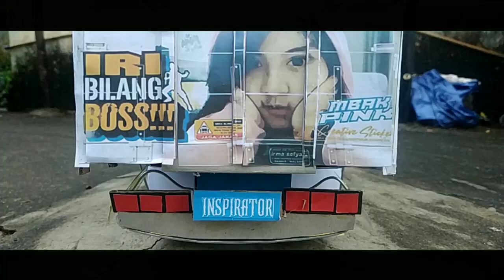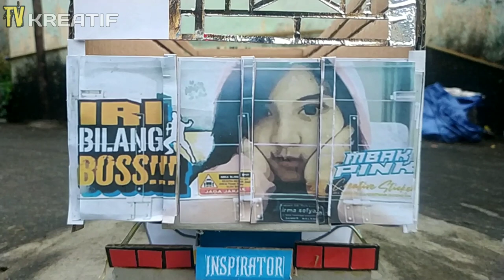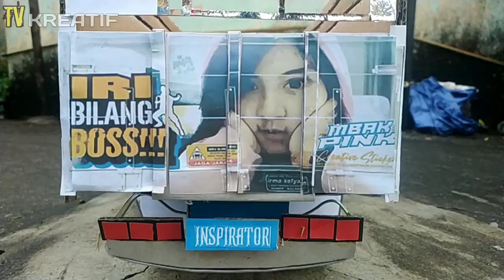Miniatur Truk New Tawakal 5 dari kardus || Cinematic video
Assalamualaikum guys

Cinematic video truk new Tawakal 5

Cara membuat kepala dan sasis

Cara membuat bak truk

Cara membuat ban truk dari kardus

Cara membuat tie rod

Cara membuat per daun

Selamat menonton